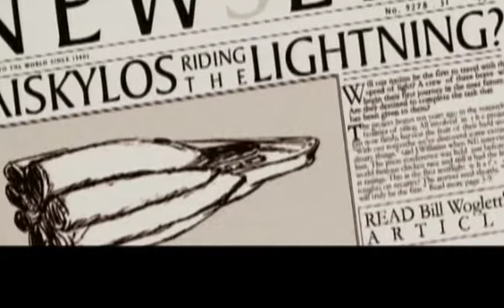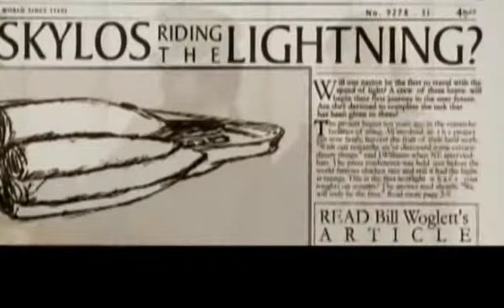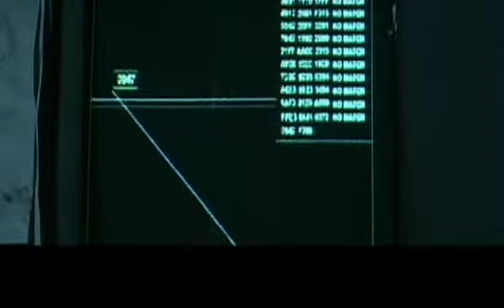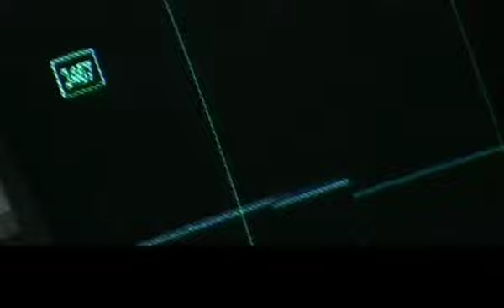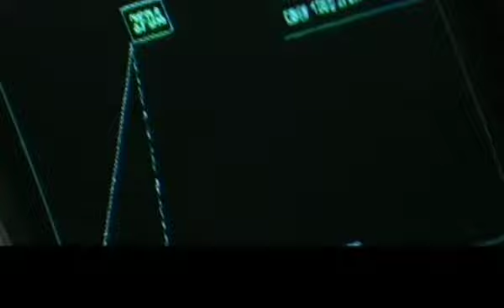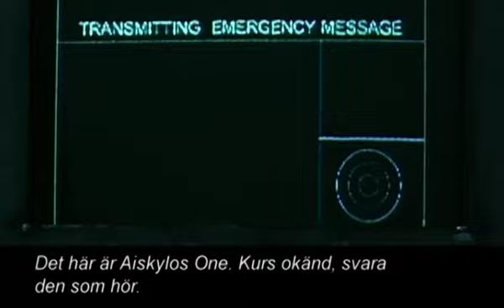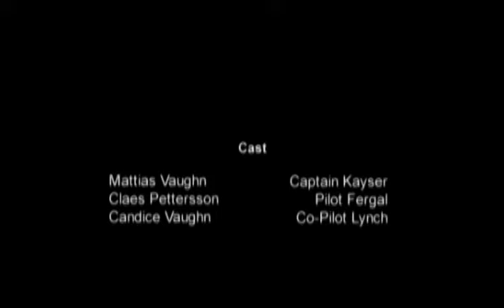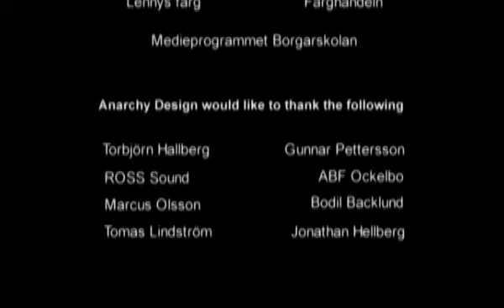anarchy design odyssey